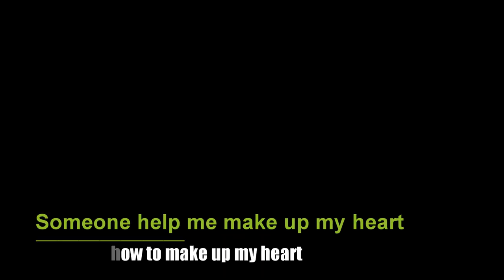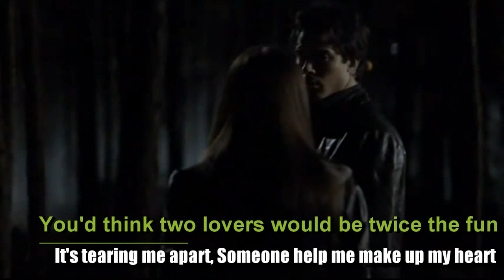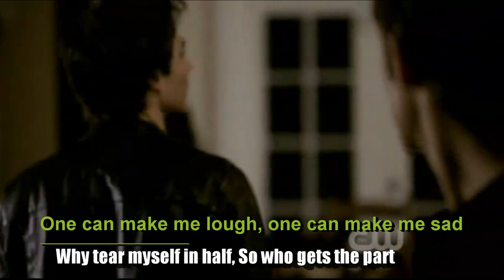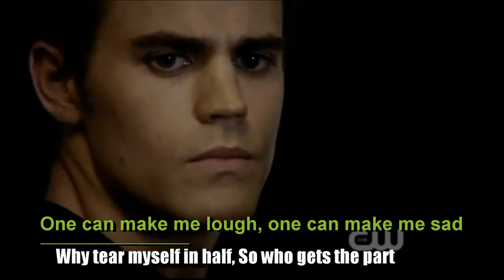Make Up My Heart - Josie Aiello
Make Up My Heart - Josie Aiello Lyrics  (1987)
Make Up My Heart is the power ballad from Andrew Lloyd Webber's Starlight Express. It is performed by Pearl. During the song, she is deciding between the two she has fallen in love with. Electra is strong and has style, whilst Rusty is good and makes me smile
CLIP - The Vampire Diaries
The Vampire Diaries is a supernatural drama television series developed by Kevin Williamson and Julie Plec, based on the book series of the same name written by L. J. Smith. The series premiered on The CW Television Network on September 10, 2009. The series takes place in Mystic Falls, Virginia, a fictional small town haunted by supernatural beings. The main focus of the series is the love triangle between the protagonist Elena Gilbert (Nina Dobrev) and vampire-brothers Stefan Salvatore (Paul Wesley) and Damon Salvatore (Ian Somerhalder)